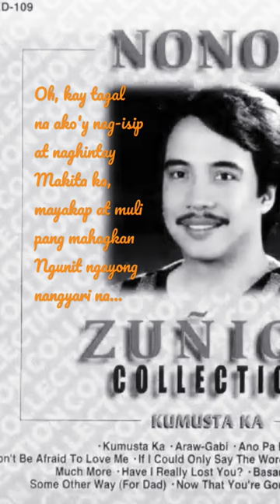kumusta ka p2